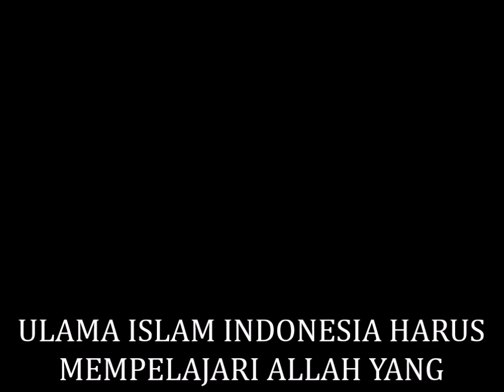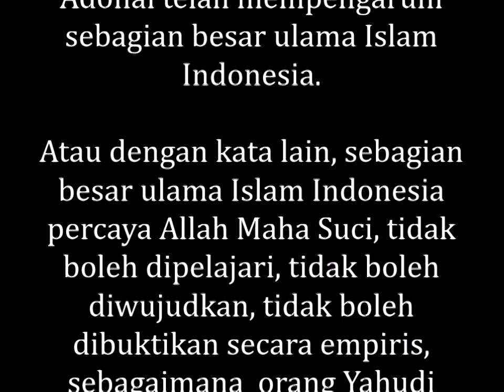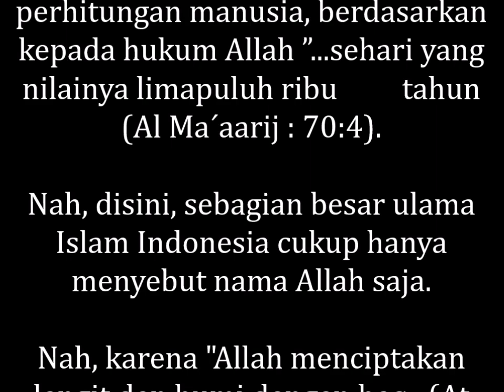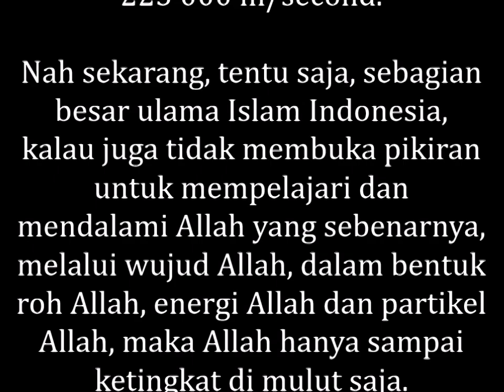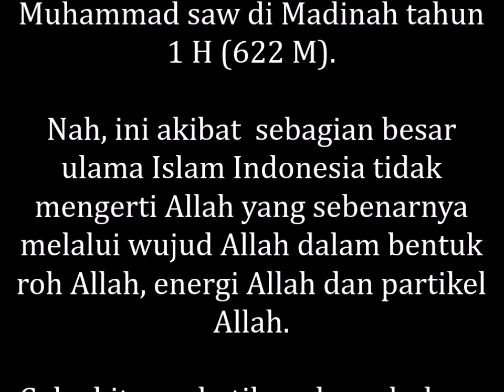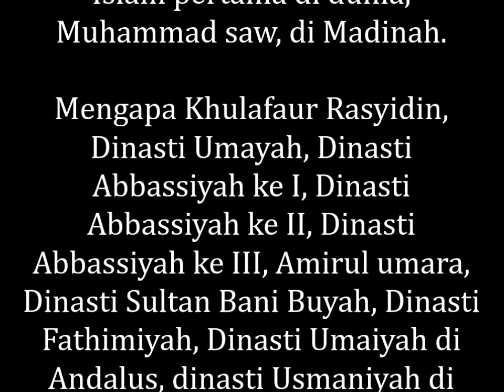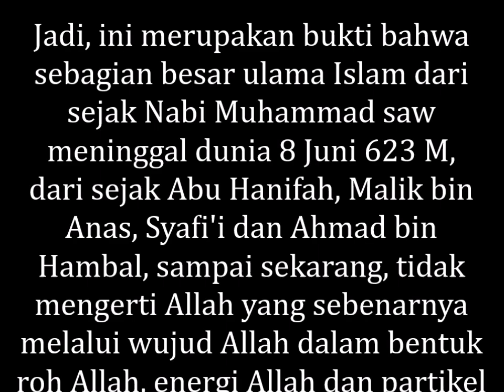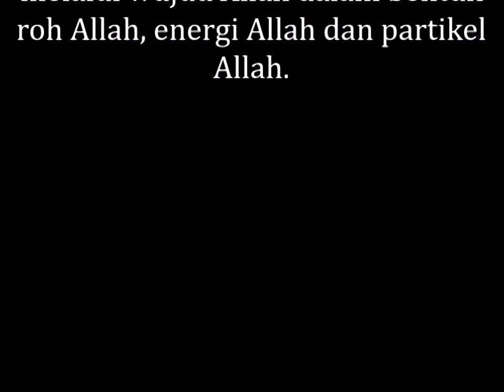ULAMA ISLAM INDONESIA HARUS MEMPELAJARI ALLAH YANG SEBENARNYA AGAR HUKUM ALLAH DIPAKAI DALAM NEGARA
MEMBONGKAR RAHASIA ALLAH, ULAMA ISLAM INDONESIA HARUS MEMPELAJARI ALLAH YANG SEBENARNYA AGAR HUKUM ALLAH DITERAPKAN DALAM NEGARA JANGAN MENGIKUTI MUSLIM SEKULER